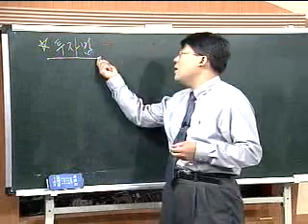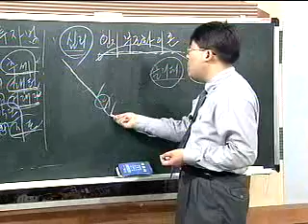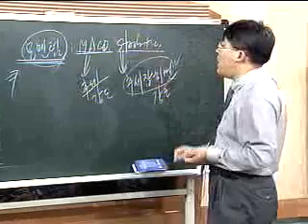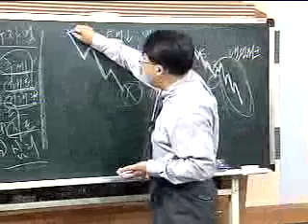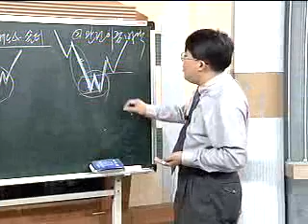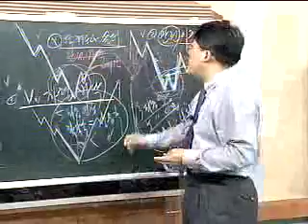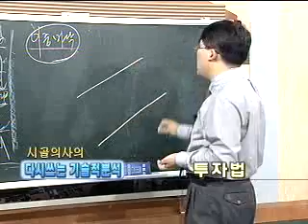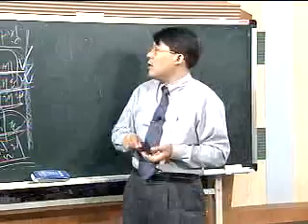20011027 투자법.asf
시골의사 박경철의 "다시 쓰는 기술적 분석" 동영상입니다.